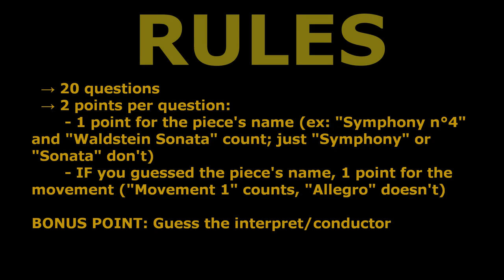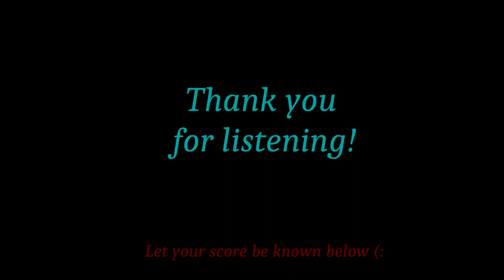BLIND TEST: BEETHOVEN (Level 1 - Easy)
Test your Beethoven knowledge in this test! But get the first one wrong and you'll be dishonorably banished from humanity forever.

Maximum points possible: 40 (60 with bonus)
This is Level 1 - all pieces should be easily identifiable by anyone familiar with classical music, and even exterior listeners should recognize a few tracks. I plan on releasing future similar videos on progressively harder levels, stay hooked!
The indispensable hits of the piano concerto repertoire. Harder levels to come.
Total point potential: 60 (+20 bonus). Let your score be known in the comments!